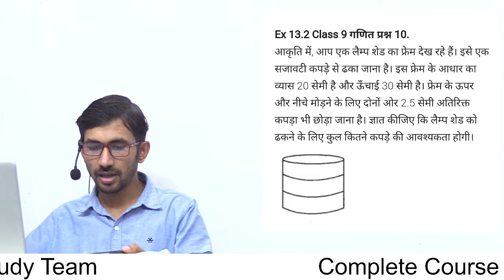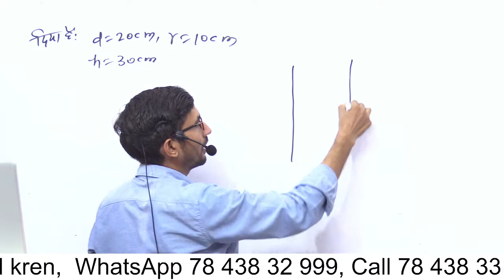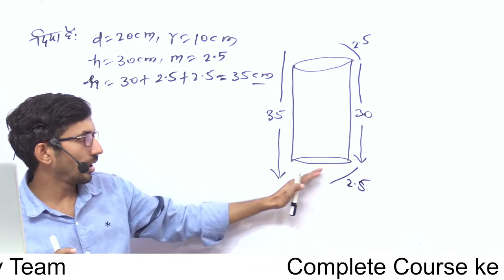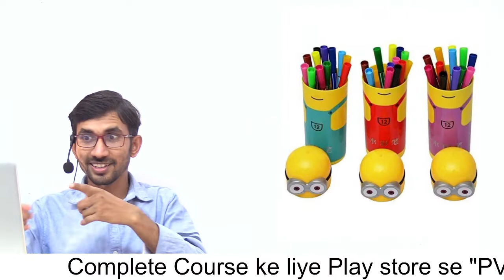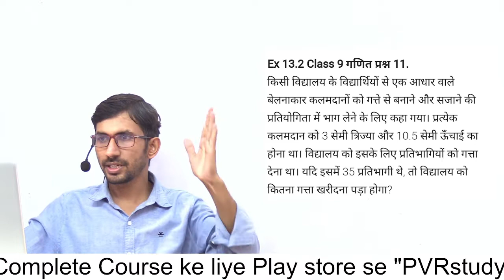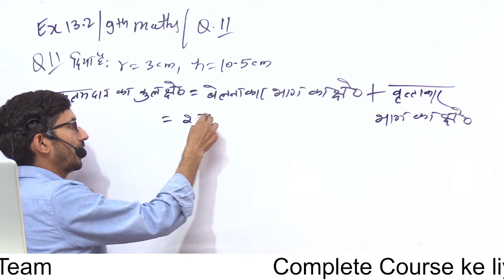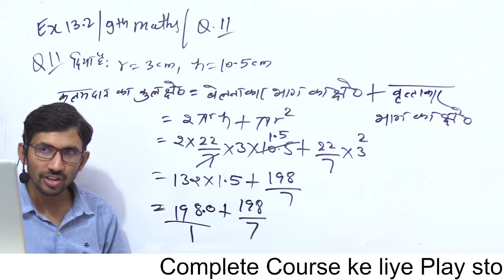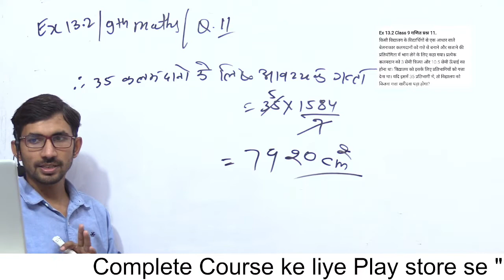Class 9th Maths Exercise 13.2 | पृष्ठीय क्षेत्रफल और आयतन | Part 20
class 9th maths ex 13.2 q10,
class 9th maths ex 13.2 q10,11,
NCERT,
CBSE,
SOLUTION,
CLASS9,
MATHS,